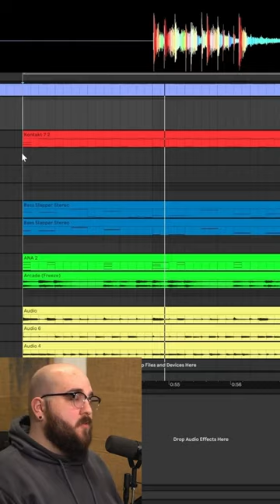Add instant analog character to your mix with Distinct Pro! | @ProduceGuitarPop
Distinct Pro was designed to add just the right amount of saturation and dynamics processing to your mix! 🎶

Watch this short clip where Seth Goodwin (The Velvet Year) puts multiple instances of the plugin on different tracks! 😎